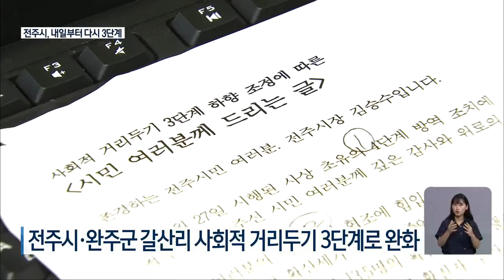전북 신규 확진자 29명…전주 거리두기 3단계로 하향 / KBS 2021.09.03.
[앵커]

 여전히 연쇄감염이 꼬리를 물고 있지만, 일단 전라북도 코로나19 확산세는 며칠 새 다소 누그러졌습니다.

 4단계로 높였던 전주시의 사회적 거리두기도 일주일 만에 완화됐습니다.

 오정현 기자의 보도입니다.

 [리포트]

앞선 집단감염 여파로 오늘 전북지역 신규 확진자는 20명을 넘었습니다.

 전주에선 어제 확진된  고등학생의 가족 3명과 학교 친구 3명이 잇따라 감염됐고, 확진된 어머니와 병원에서 함께 생활한 11개월 된 아기도  양성으로 판정됐습니다.

 군산지역 외국인 노동자 고용 사업장에 대한 행정명령과 관련해 추가 감염이 이어지면서 누적 확진자는 40명으로 늘었습니다.

[강영석/전라북도 복지여성보건국장 :  "도민들께서 적극적으로 방역 수칙 지켜주시고 공존 코로나를 안정적인 상황에서 맞이했으면 합니다."]

 코로나19 확산세가 다소 누그러들면서 전주시와 완주군 이서면 갈산리의 사회적 거리두기가 일주일 만에 3단계로 완화됐습니다.

 [김승수/전주시장 :  "3일 연속, (전주) 일일 확진자 수가 13명 이하로 발생했습니다. 사업주분들의 적극적인 참여와 시민들의 철저한 개인 방역수칙 준수가 큰 힘이 되었습니다."]

 내일(4) 0시부터 사적모임은 다시 4명까지 가능하고, 인원을 셀 때 백신 접종자는 포함하지 않습니다.

 음식점과 카페도 밤 10시까지 문을 열 수 있습니다.

 다만 밤 9시를 넘겨 공원과 광장에서 술이나 음식을 못 먹게 한 행정명령은 당분간 유지됩니다.

 추석 연휴를 앞두고 정부 대책도 발표됐습니다.

 17일부터 23일까지 가족은 접종 완료자 4명을 포함해 8명까지 모일 수 있고,  13일부터 26일까지는 요양병원 접촉 면회도 백신 접종자에 한해 허용됩니다.

 지난 설 연휴 때와 같이 고속도로 통행료는 정상 부과되고, 휴게소에서 음식을 먹는 건 금지됩니다.